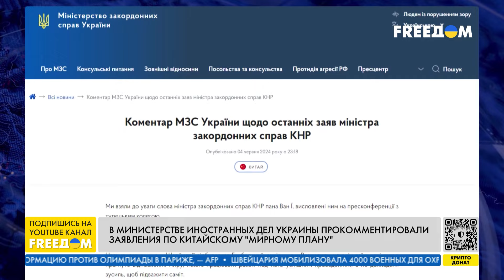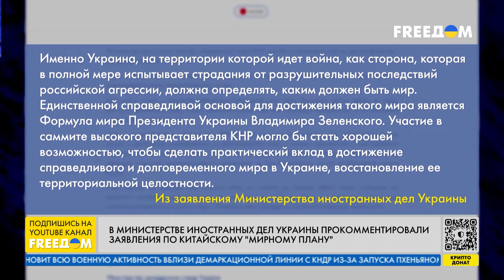💬 УКРАИНА проделала колоссальную работу по САММИТУ МИРА. Зачем КНР тянул РФ на встречу?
Украинский Саммит мира будет посвящен созданию новой системы мировой безопасности – его повестка охватывает ряд вопросов, актуальных для всех стран. Такое мнение сегодня в эфире телеканала FREEДОМ высказал политолог-международник, эксперт Центра "Объединенная Украина" Дмитрий Левусь.
Он отметил, что на саммите будет соблюден высокий уровень представительства – в его работе примут участие более сотни государств.
Левусь подчеркнул, что позиция Китая по неучастию в Саммите мира – нелогична и ущербна, она противоречит заявлениям самой КНР о необходимости достижения мира.